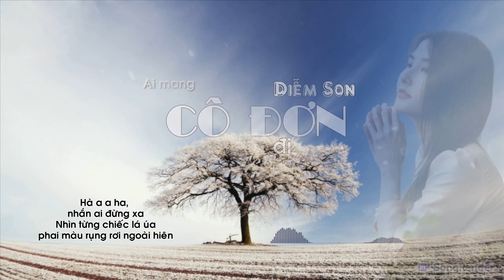AI MANG CÔ ĐƠN ĐI | K-ICM FT.APJ | DIỄM SON | COVER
► Cover: Diễm Son
► Lyric:
Ánh trăng lạc lối
Gieo phù hoa duyên hóa thành tro
Mặt hồ rung lên
Mang hạt mưa xuyên nát lòng ta
Trái tim rộng lớn
Thâu nhân gian trong đôi mắt sầu lo
Bầu trời riêng ta
Ru lời ca nhắn ai đừng xa
Hà a ha à a
Nhắn ai đừng xa
Nhìn từng chiếc lá úa
Phai màu rụng rời ngoài hiên
Mình ta với ta thôi mà
Tấm thân này chịu nhiều
Đớn đau lưu luyến

Gió lung lay bàn tay
Nâng cánh hoa tình
Dẫu trăm năm người thương
Vẫn cách xa mình
Thuyền mãi ra khơi
Đi về nơi con sóng vô hình
Chốn xa xăm trùng dương
Muôn hướng vạn lý

Và đêm tối bên trong
Tâm hồn từng dòng
Suy nghĩ ta xa nhau vì
Bình minh giấu đi cô đơn
Ngày dài ta mong quên đi
Ai ai mang cô đơn đi
Và ai ...